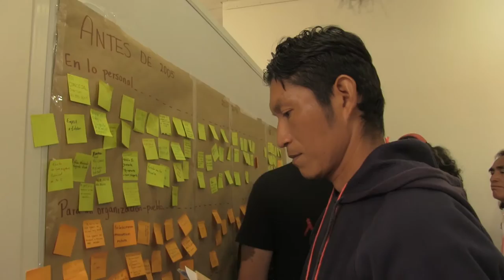Encuentro de comunicadores y comunicadoras comunitarias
Así inició el 3er Encuentro Nacional de Comunicación Comunitaria rumbo a la construcción de una agenda de la comunicación comunitaria para los próximos años.

En la Universidad Andina Simón Bolivar decenas de comunicadores y comunicadoras de diversas organizaciones participaron del taller interno.